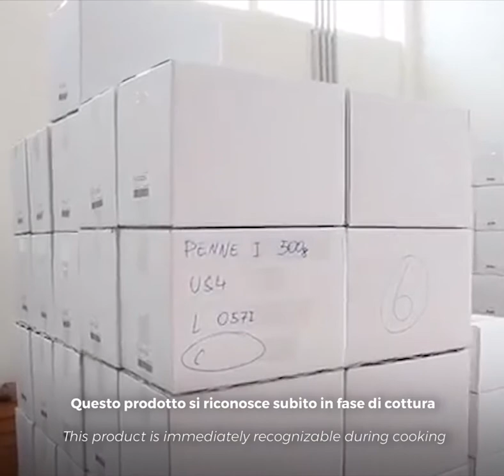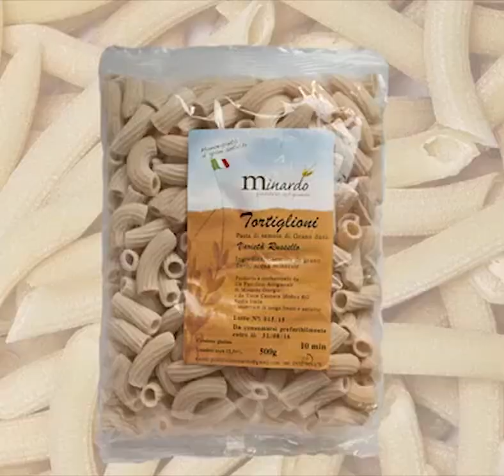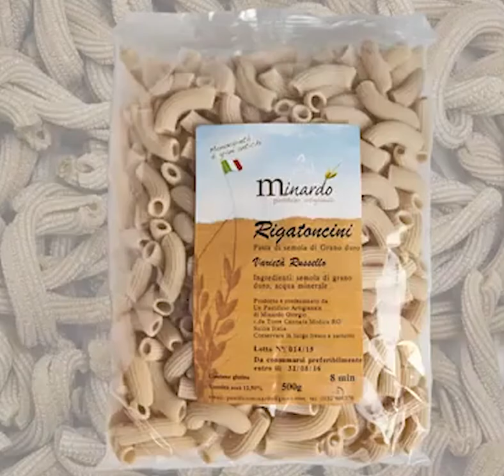Pasta Minardo - Rigatoni